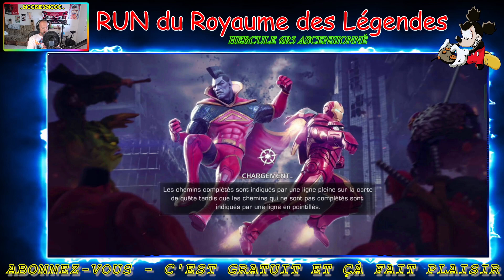MCOC - TEST Hercule 6r5 Ascension - Un run délirant sur le RdL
Bienvenue et hésitez pas à venir papoter avec nous.

** Réseaux :
Discord de la chaine : Écrivez moi en MP
Discord de la communauté FR : Écrivez moi en MP
Line :  mickey3112

** YouTubeur **

                                                                                       MERCIIII A VOUS